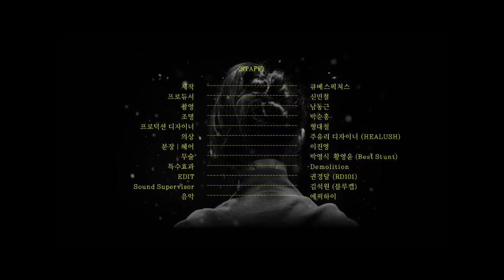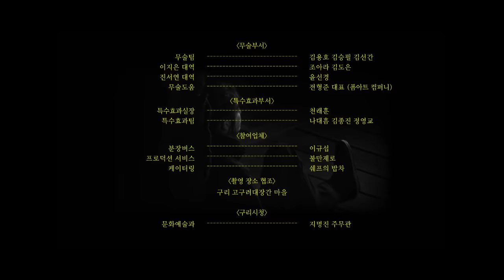EPIK HIGH (에픽하이) - 술이 달다 (LOVEDRUNK) ft. CRUSH [Official MV]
에픽하이의 "술이 달다"
주연 : 이지은, 진서연 | 음악 : 에픽하이 | 감독 : 배종

Epik High's "Lovedrunk"
Starring : Lee Ji-eun, Jin Seo-yeon | Music : Epik High | Director : Bae Jong

END CREDITS

[CAST]
LEE Ji-eun
JIN Seo-yeon

[STAFF]
Production Company : CUBAS Pictures
Director : BAE Jong
Producer : SHIN Minchul
Director of Photography : NAM Dongkeun (CGK)
Gaffer : PARK Soonhong
Production designer : HYUNG Myungjo
Costume Designer : Designer JOO Yuri (HEALUSH)
Hair / Make up : LEE Jinyoung (Jamie Bunjang Factory)
Martial arts director : PARK Youngsick, HWANG Youngyoon (Best Stunt)
SFX : CHEON Laehoon (Demolition)
EDIT : KWON Kyoungdal (RD101)
Sound Supervisor : KIM Suckwon (BLUECAP)

[Production]
Line Producer : KIM Taejin
Production Manager : KANG Yuonsun, KIM Kihwan, LEE Minji
Production Assistant : KIM Myungjun, LEE Kyungdo, SUNG Sunyoung, KIM Kyoungchan
Production Acconting : JUNG Jaeyeon

[A.D]
1st Assistant Director : LEE Hubin, KANG Hae Jung, LEE Sangjin
Assistant Director : SHIN Jaeho, MIN Eunji
Scriptor : KIM Minji
Digital Imaging Technician : KIM Mockhyun
Storyboard : KIM Minji, LEE Ilho

[Camera]
B camera operator : SHIN Taeho (CGK)
A camera assistant : SON Hongrak, KU Jawoong, YANG Jungeun
B camera assistant : KIM Seungjun, PARK Yunsik, LEE Gimin
Phantom : CHOI Sanglin, CHOI Woongjin
Zimizib : SHIN Jinwoo, KIM Yedam, CHOI Sangwon

[Grip]
Key Grip : BACK Jinkyu
Assistant : KIM Jaeeun, LEE Seokchan, LEE Dongkuk

[Lighting]
Lighting Assistant : LEE Nakyoung, LEE Yejun, KIM Junhyeok, JI Taegu, KIM Uk
Generator : KO Jungik

[Edit]
Edit : KIM Suji, KIM Jingyeong (RD101)
2D : KIM Taehyung, KIM Hwansu, OH Sewook, LEE Yoonji (RD101)
DI : GO Eunbi (RD101)

[Art]
Art Assistant : HONG Sungho, JANG Seyeon

[Wardrobe]
Wardrobe : Designer JOO Yuri (HEALUSH)

Hair / Make up : KANG Naehyun, MYUNG Yoonhee
Special Make up : HWANG Hyo Kyun, KWAK Tae Yong (CELL)

[Stunt]
Action Team : KIM Yongho, KIM Seungpil, KIM Sungan
Stunt double (LEE Ji-eun) : CHO Ahra, KIM Doeun
Stunt double (JIN Seo-yeon) : YUN Sunkyung
Stunt Advisor : JEON Hyungjune (Form Art Company)

[SFX]
SFX Assistant : NA Daeheum, KIM Jongjin, JYUNG Youngkyo

[Vendor]
Make up Truck : LEE Kyuseop
Production  Service : Bulman jero
Catering : Truck of Chef

[Location]
Guri Goguryo Daejanggan Village

[Guri City Hall]
Department of culture and art : JI Myungjin